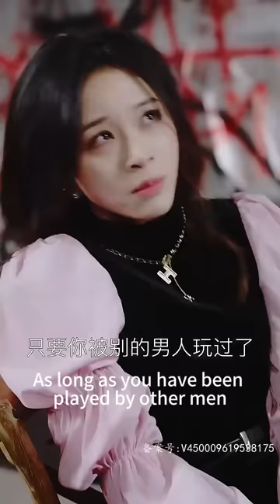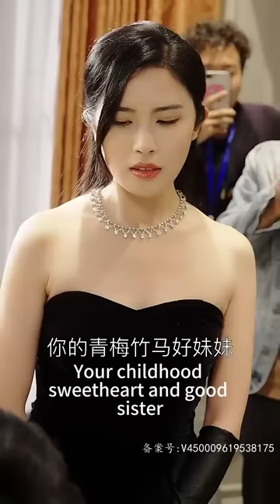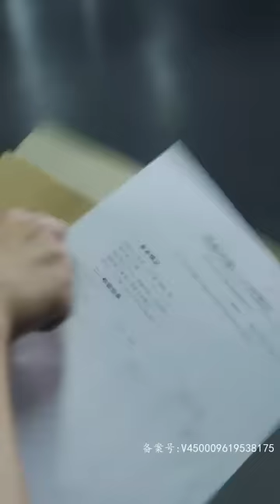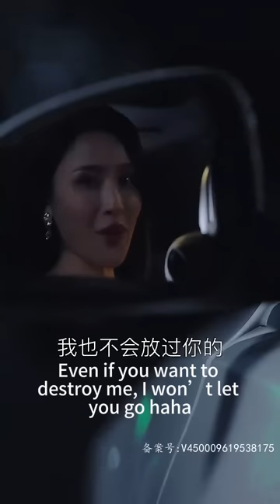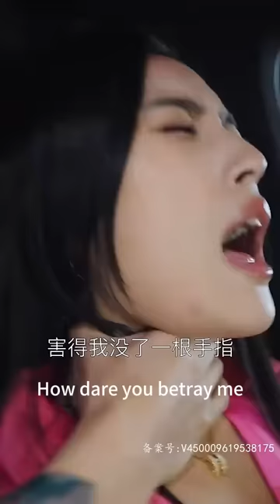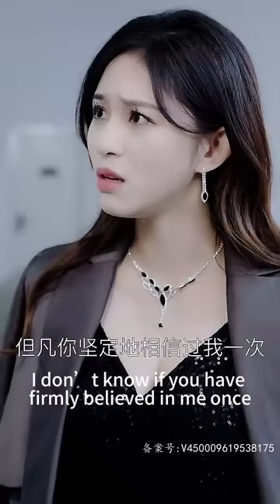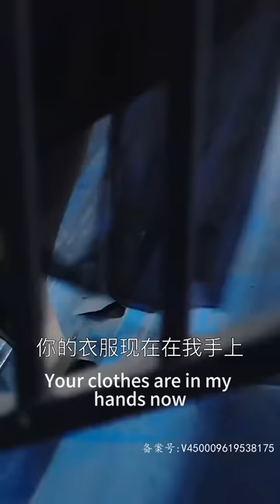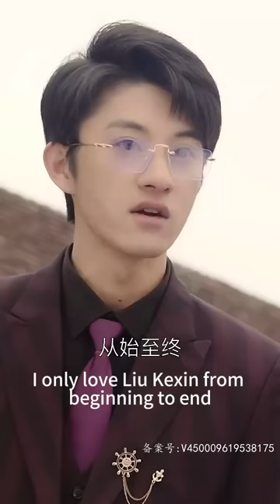【完結】柳可馨愛古正誠愛的小心翼翼，在他眼裡她心腸歹毒，工於心計，始終比不得他的青梅竹馬。在嫁給古正誠後，本以為只要做好古太太的本分，終能等來他的愛，卻不想等來的是男人無盡的羞辱！